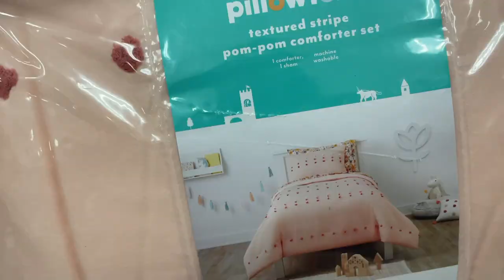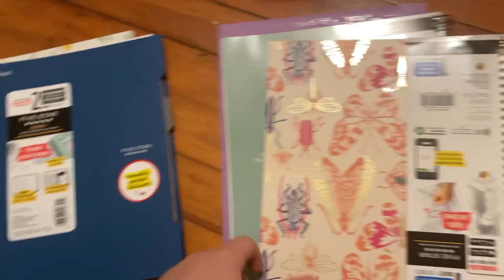DORM SHOPPINGGGGGG (+estate sales!) | Mount Holyoke College Vlogging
hey guys! surprise surprise another video that includes me shopping lol! well at least these are mostly things i needed. i'm also very excited to begin a series of my college journey and such since i will be going to mount holyoke so this will be my very first college video ever.

love ya lots